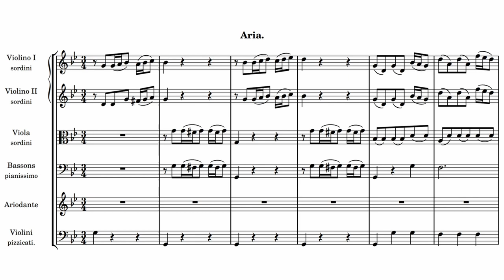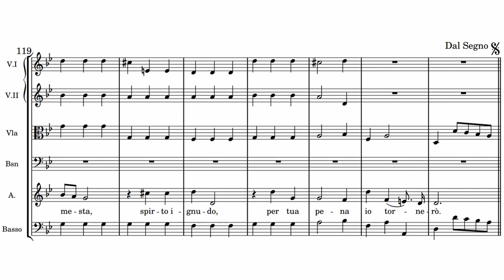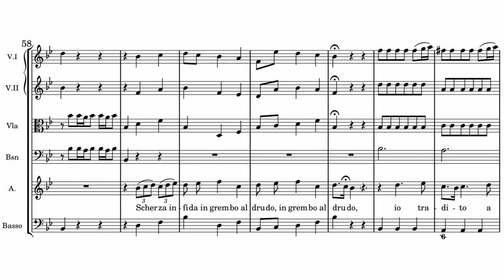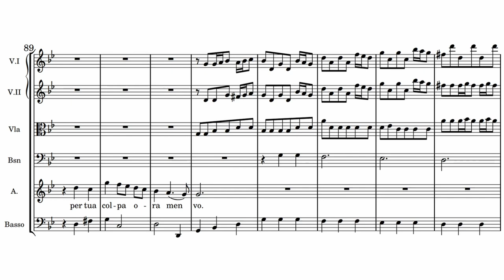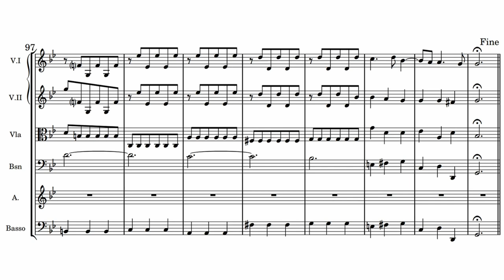G. F. Handel - Ariodante, HWV 33, Act 2 "Scherza Infida" (Jaroussky)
Ariodante (Countertenor): Philippe Jaroussky
Conductor: Emmanuelle Haim
Le Concert d'Astrée
Carestini: A Castrato's Story
5 November 2007

Ariodante is an opera seria in three acts. The Italian libretto was based on a work by Antonio Salvi, which in turn was adapted from Canti 4, 5 and 6 of Ludovico Ariosto's Orlando Furioso. Each act contains opportunities for dance, originally composed for dancer Marie Sallé and her company.

Scherza Infida is sung by the title role after he attempts suicide, but is stopped by his brother Lurcanio, about his supposedly faithless love of his life.

Composed by George Frideric Handel.
Anonymous librettist
Premiered on 8 January 1735 at Covent Garden